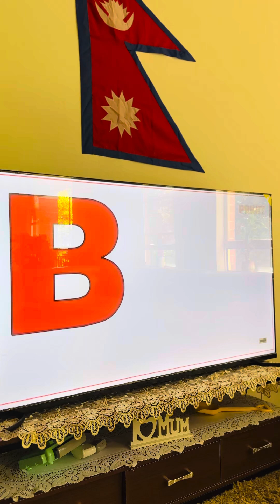Elon learning ABCD